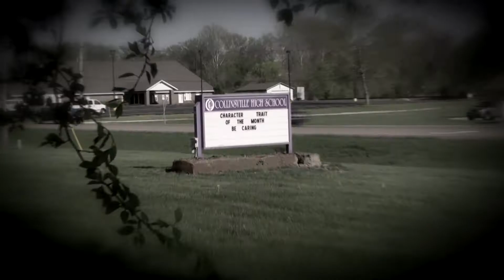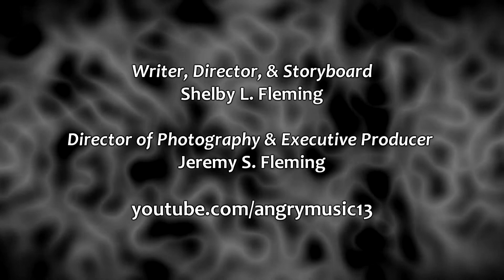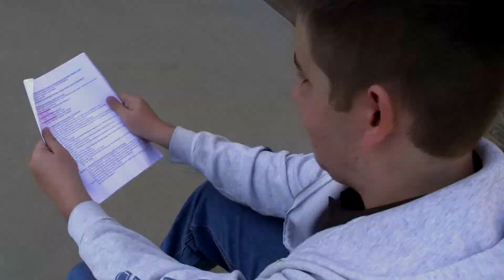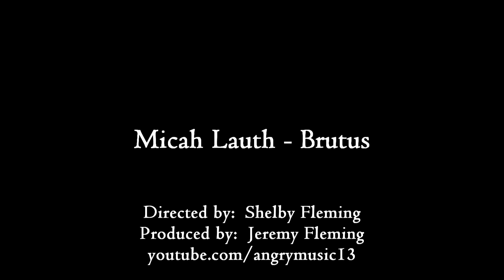Caesar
My sister had a school group project and the assignment was to depict Caesar in their own ways and they had the opportunity to shoot a video for it.  I offered to shoot and edit it for them.

A few days after the shoots I got food poisoning and was out for a week, and as a result, my sister and I were extremely pressed on time in getting this done, so there are some rough parts!

Their depiction is supposed to be humorous, and it is full of inside jokes from their class - even I didn't know what half of them were.

Anyway, I think it came out great and we all had a lot of fun shooting it!  Make sure to watch in HD!

Audio Sources:
300 Soundtrack
Muse
Ratatat
Ghostbusters Theme